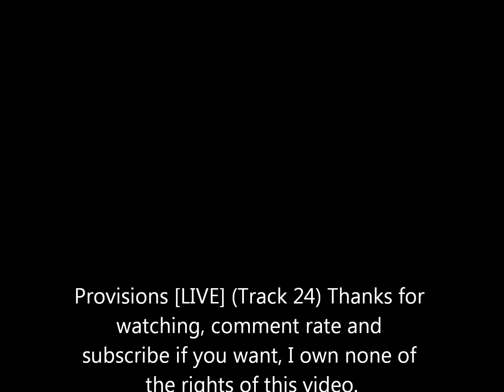24 - Provisions [LIVE] by .baxter.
.baxter. Discography Download (No viruses, All songs)

This is a live recording of "Provisions" by .baxter. Track 24 off of .baxter. Discography, enjoy.
1. Mandatory Option
2. Zinc Oxide
3. Burden
4. Spokes
5. Shutdown
6. Sidelines
7. Attempt
8. Redemption
9. Flacidity
10. Drillion
11. Display
12. Second Degree Burn
13. Descend
14. Out Of Reach
15. These Times
16. Shrivel
17. Ive Watched You
18. Butterfly
19. Hope In Time
20. Tied Up
21. Failure
22. Surge
23. Im a Cop
24. Provisions (LIVE) [✓]
25. This One's On R. Kelly
26. Improvisational Accident